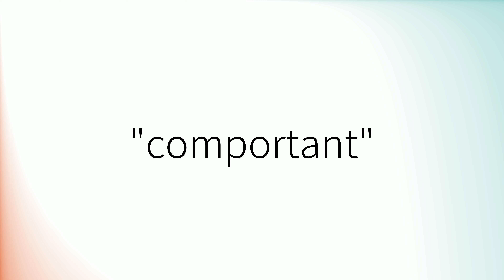Comment prononcer 'Comportant' en français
How to pronounce 'Comportant' in French.
Como pronunciar 'Comportant' en francés.
Wie man 'Comportant' auf Französisch ausspricht.
「Comportant」のフランス語の発音の仕方